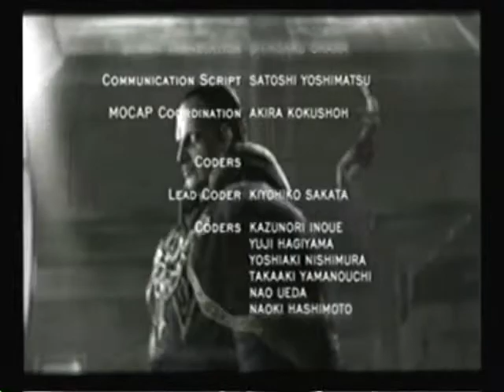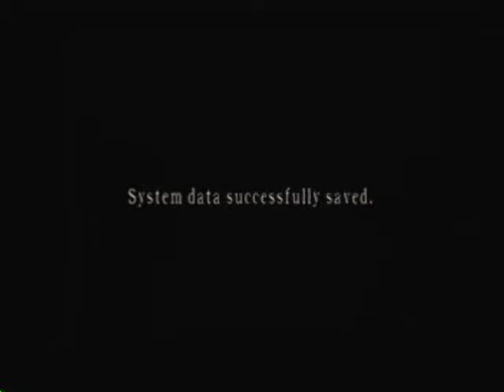Let's Play Assignment Ada- Part 5- He doesn't die, he just flashes off.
Well? He does.

Haha, "Wes-KAH!" I really couldn't help myself. If he was real and I ever met him, I seriously WOULD run up to him and go "Wes-KAH!" Then try to run off. Depends with his mood on how that would end.

{Happy July Fourth everyone!}

[Assignment Ada is part of Resident Evil 4, it's a very short minigame where you play as Ada and collect Plaga samples. I don't think it serves any other purpose than a fetchquest to show how much crap Ada puts up with because Wesker's the highest bidder. You can unlock this minigame by beating the main scenario for the first time.]